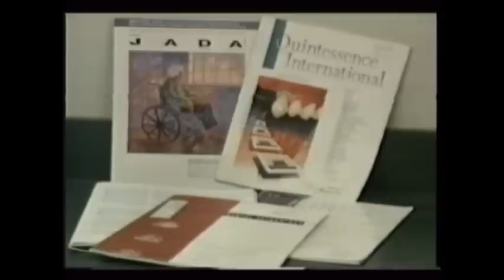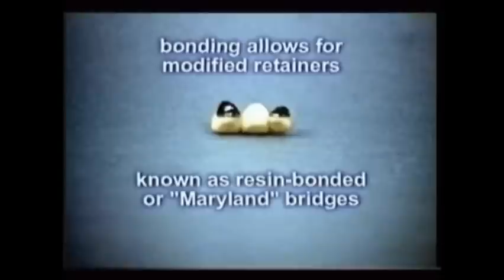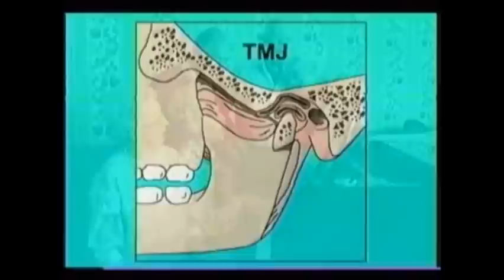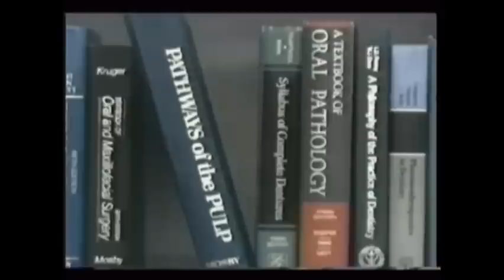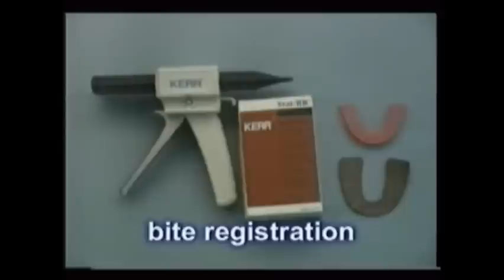Prosthodontics: #1 of 3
When people have missing teeth, dental specialists called 'prosthodontists' provide replacements, either through a "removable prosthesis" like a partial or a denture, or a "fixed prosthesis" like implants and bridges. These 3 videos provide a broad overview.